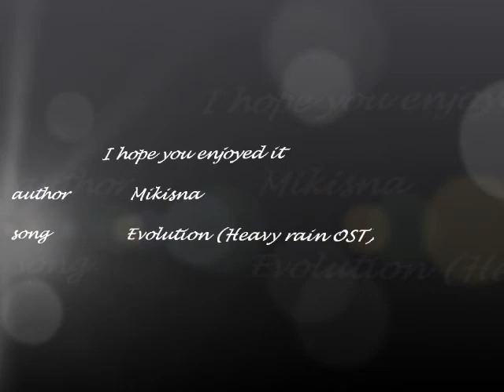Heavy Rain - Evolution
This is the song you hear when Ethan turns on the radio in his house afte Jason dies.

Evolution by Bob Bradley,Paul Mottram(Heavy rain OST)